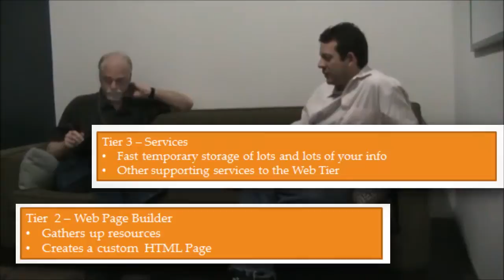The Facebook Tiers (Greg Badros)